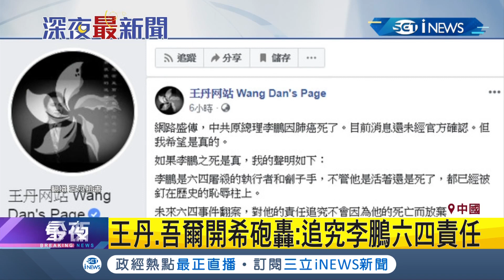"六四劊子手"之稱李鵬病逝！曾下令血腥鎮壓天安門 王丹.吾爾開希砲轟會追究到底！｜【國際局勢。先知道】20190704｜三立iNEWS